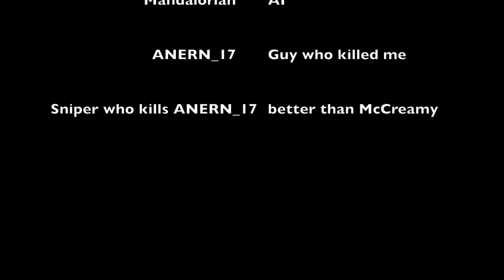In a Random Solos game I found THIS...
Hey guys Skrt here! I saw Mando and The OI guards fight to the death! See who wins!